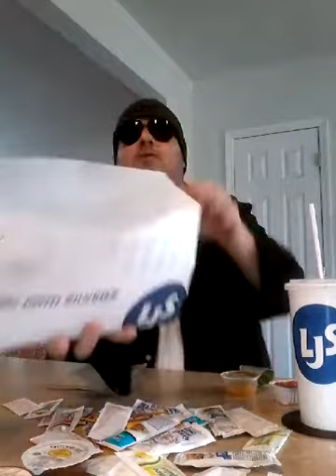Long John Silver's & Rally's, One If By Sea, Two if by Chicken Challenge. FAIL!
Long John Silver's, Rally's challenge.